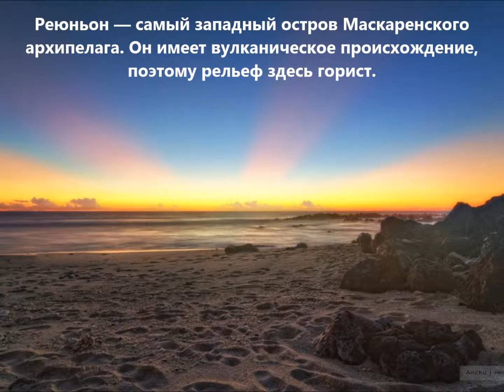FR/OH2YL Остров Реюньон. С сайта dxnews.com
Анне OH2YL будет активна с острова Реюньон в соревнованиях CQ WW DX CW Contest 28 - 29 ноября 2015 позывным FR/OH2YL.